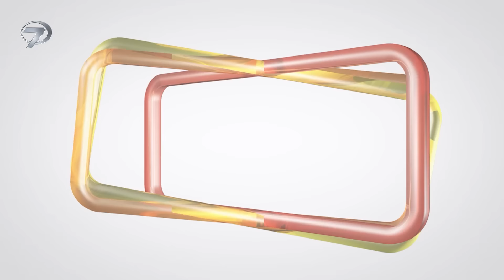Esaret Dizisi 330. Bölüm Fragmanı (3 Mayıs Cuma) @esaretdizisi ​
Kanal 7 ekranlarının sevilen günlük yerli dizisi Esaret'in 330. bölümünde neler olacak?

Kanal 7 ekranlarında yepyeni bir serüven başlıyor. İntikam ve aşkın düellosu, Kanal 7’nin yeni dizisi Esaret ile izleyiciyle buluşmaya hazırlanıyor. Başrollerini; ünlü oyuncu Cenk Torun ve güzelliğiyle dikkatleri çeken Mahassine Merabet’in paylaşacağı Esaret, Kanal 7 izleyicilerini ekrana kilitlemeye geliyor.

Bir yanda kibri ve intikam hırsıyla yanıp tutuşan Orhun, diğer yanda günahsız olduğu halde kendine biçilen rolü üstlenmeye hazır Hira… Demirhanlı ailesinin veliahtı Orhun ve ömrü boyunca kölelik altında yaşayan Hira’nın intikamla yoğurulan aşkı, Kanal 7’nin yepyeni dizisi Esaret ile hafta içi her gün ekranlardaki yerini alacak.

Esaret; farklı hikayesi ile dikkat çekiyor. Demirhanlı Konağı acı bir haberle sarsılır. Ailenin lideri, kudretli Orhun Demirhanlı’nın ikiz kız kardeşi, görev için gittiği Afrika’da korkunç bir cinayete kurban gider. Kız kardeşini almak için gittiği Afrika’da acı gerçekle yüzleşen Orhun, kardeşinin katillerini cezalandırmayı kafasına koyar. Yüreğindeki intikam ateşiyle hayatına devam etmeye çalışan Orhun, Afrika’dan dönerken içinde kor bir ateş, yanında ise köle bir kız olan Hira vardır. Bundan sonra ne dünya eskisi gibi olacaktır ne de Orhun Demirhanlı…

Kader, çöl rüzgârlarını İstanbul’a kadar sürüklerken; bir mağrur ile bir mağdur aynı yoldadır artık. Ve ‘esaret’ başlamıştır bir kere.